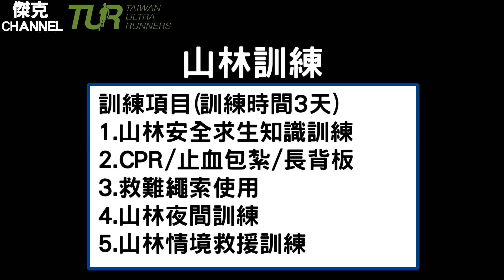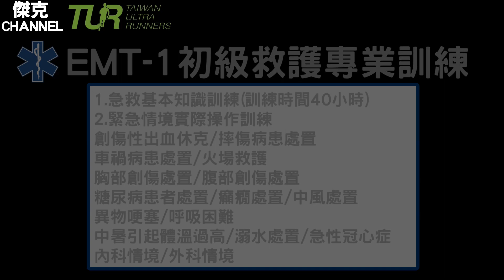TUR山訓及EMT1初級救護專業訓練